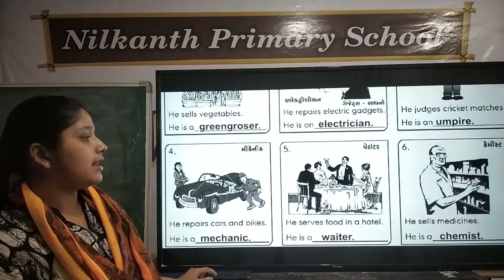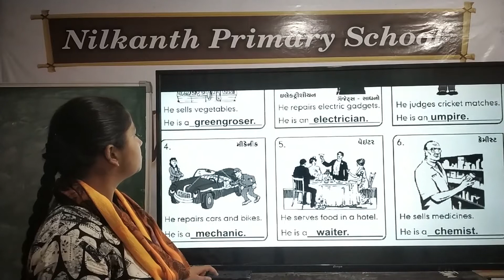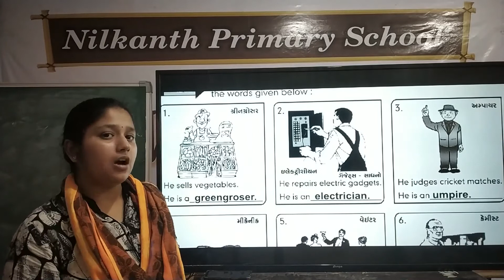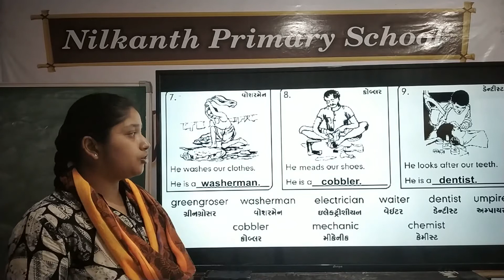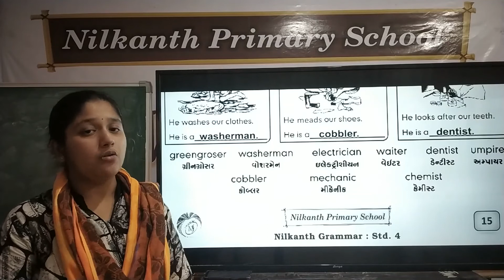Grammar std 4 page 15